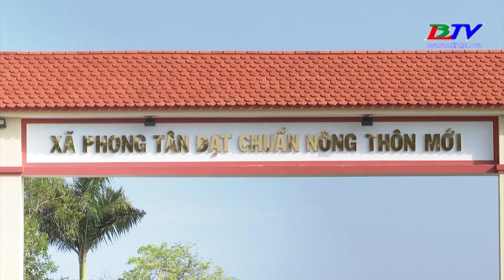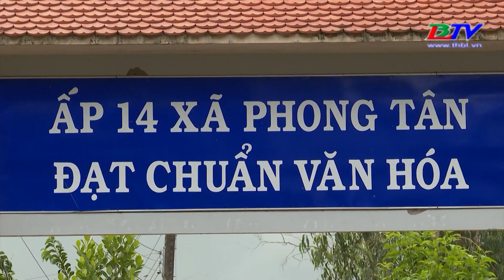Đời sống đồng bào Khmer vùng nông thôn mới